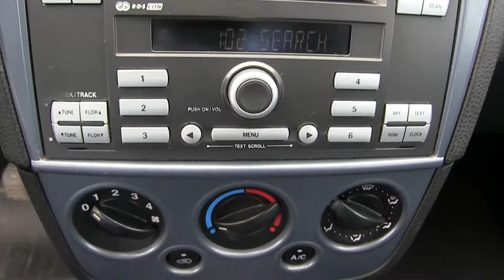Ford / Ikon / 2015 - D0FC137151